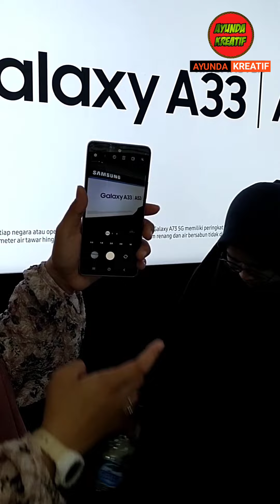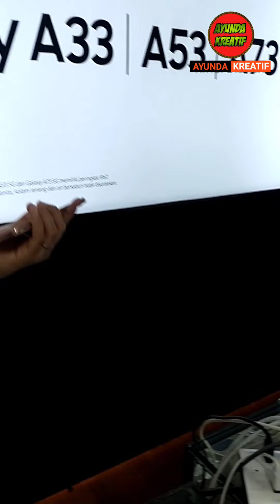Samsung A53 5G || beli hape baru hasil usaha plafon PVC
Alhamdulillah akhirnya bisa kebeli hape baru Samsung A53 5G
Hasil dari usaha plafon PVC dan baja ringan

Semoga bisa bermanfaat, usaha semakin lancar dan yang pasti berkah selalu,